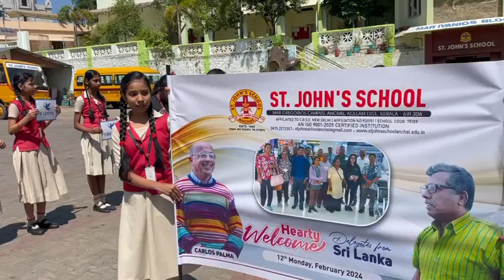St.John's School extended a hearty welcome to the 16 URI delegates from Srilanka .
We were enlivened to welcome Mr.Carlos palma(Founder Living Peace,International )and Mr.Ravi Kandage(Executive Vice President at Sri Lankan Sarvodaya)along with other delegates to our campus with  traditional orchestral drum beating and keralanadanam .